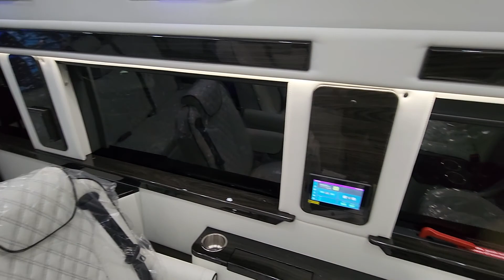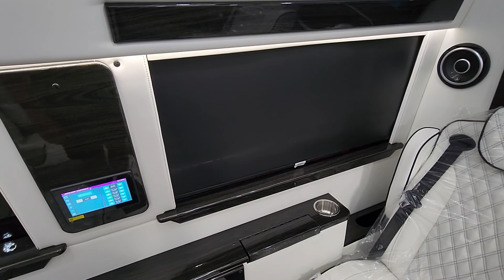2022 Midwest Rare Build Black/White *NEW* by SLS Houston